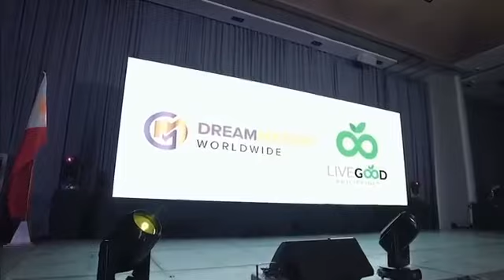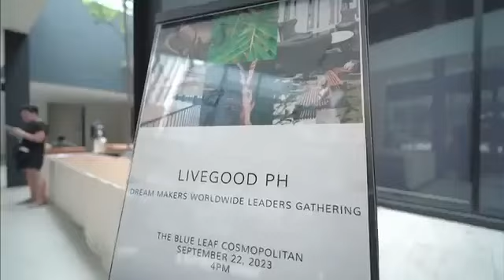LIVEGOOD PHIL. FIRST AWARDING CEREMONY September 22,2023 @ Blue Leaf Metropolitan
LiveGood is a Membership club Company and the most exciting company on the Planet today. You can earn up to $2,047.50 US dollars or ₱116,743.00 per month even without enrolling anybody. LiveGood is only 9 months in the industry but with more than 700,000 members all over the World.